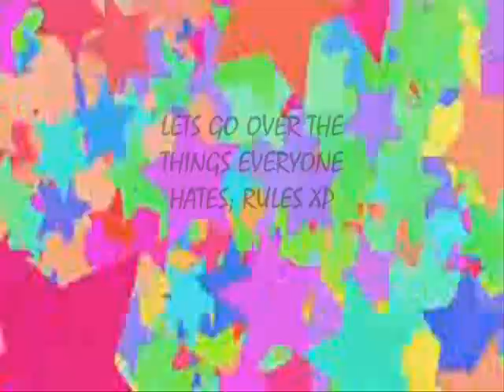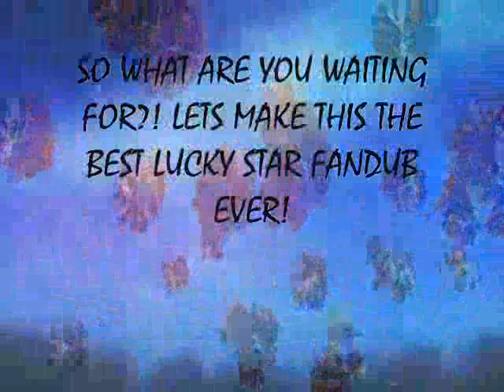Lucky ☆ Star *KLOSED* Fandub Auditions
Hiya there luckies! Yep, its me and we're gonna be bringing you a fandub of the awesome anime. LUCKY STAR! Aren't you excited? (and annoyed/adoring my Akira inpersination?) For now the deadline is July 15th and since that's a while, I wanna see lots of auditioners! Kay? Now my Shugo Chara! fandub is still gong on! Go check that out ;) Any comments or questions? Leave a comment or PM me! Lines will be comming in shortly but I wanna see improv! Make up your own lines! So, go audition! Cant WAIT to see em!
CAST LIST:
**= You got the part, ()= your the best so far
Konata Izumi-

Kagami Hiiragi-

Tsukasa Hiiragi-

Miyuki Takara-

Yutaka Kobayakawa-

Minami Iwasaki-

Patty Matin-

Hiyori Tamura-

Ayano Minegishi-

Misao Kisakabe-

Ko Yasaka-

Akira Kogami-

Minoru Shiraishi-

Nanako Kuroi-

Hikaru Sakuraba-

Fuyuki Amahara-

Sojiro Izumi-

Kanata Izumi-

Yui Narumi-

Kiyotaka Narumi-

Tadao Hiiragi-

Miki Hiiragi-

Inori Hiiragi-

Matsuri Hiiragi-

Yukari Takara-

Hinata Miyakawa-

Hikage Miyakawa-

Meito Anizawa-

Lamica Hoshii-

HURRY AND AUDITION, LUCKIES! :D
i do not own Lucky Star in anyway shape and/or form.